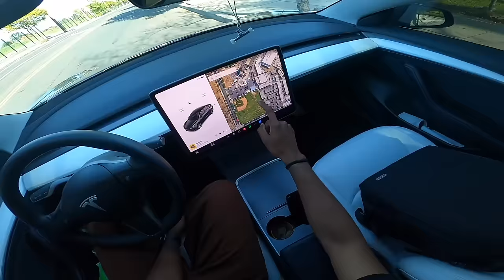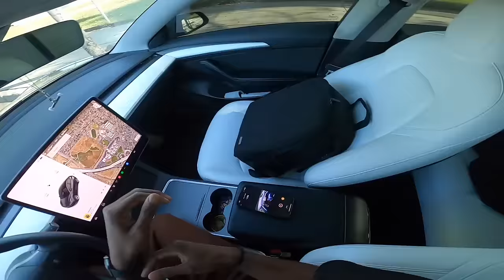This Skate Spot Is So Hard To Get To!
what you guys wanna see me skate next in a GoPro vid? so far its just been street spots but ill hit a park next maybe

SECOND CHANNEL - @AshtonKelley2